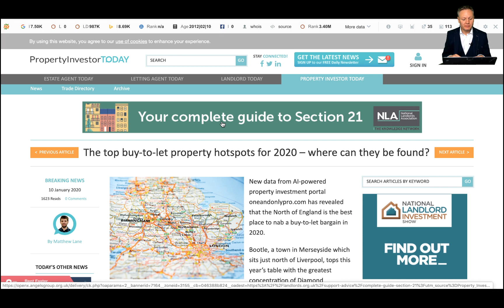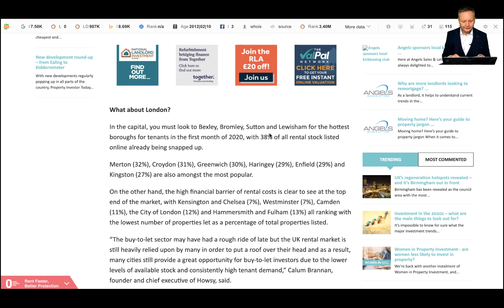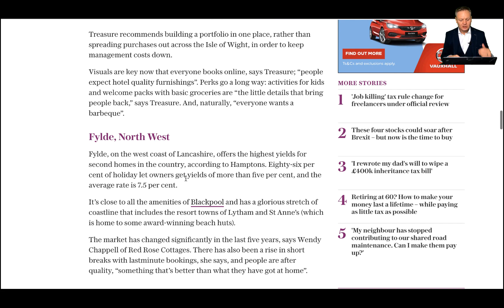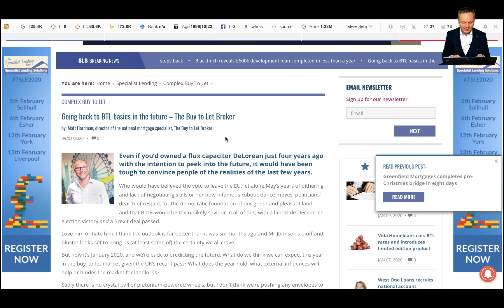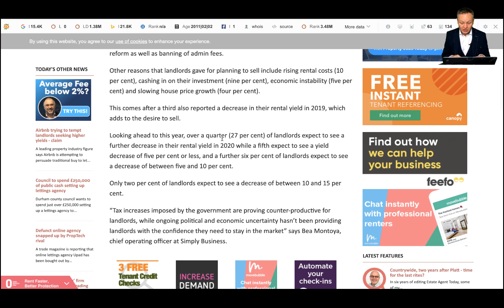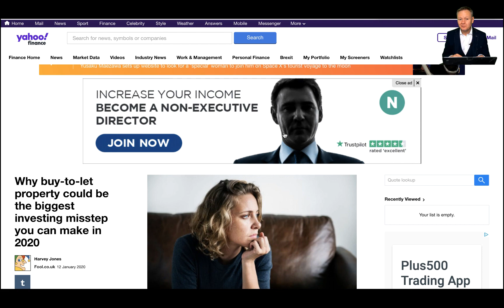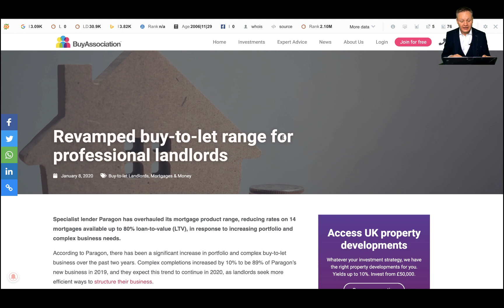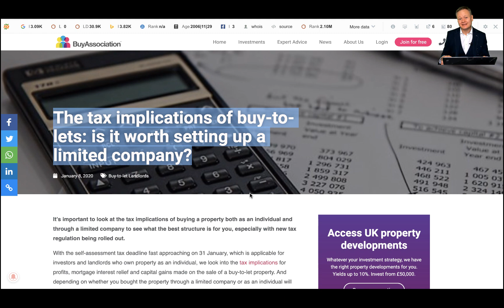Buy to let property investments and tax news January 2020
Buy to let property investments and tax news: in this months edition we focus on:

Should you sell your buy to let property in 2020

Where is the highest tenant demand for buy-to-let homes?

Three quarters of people still consider buy-to-let a good investment

Why buy-to-let property could be the biggest investing misstep you can make in 2020

How to build a buy-to-let portfolio: where to start with holiday lets that come with tax perks

Going back to BTL basics in the future – The Buy to Let Broker

The top buy-to-let property hotspots for 2020 – where can they be found?

The tax implications of buy-to-lets: is it worth setting up a limited company?

Book a tax consultation with the co-owner of Optimise Accountants to discuss your property tax needs.

Simon will spend the following time working for you as follows:

 - 60 minutes to read all the questions and information provided and identify tax solutions
 - 60 minutes in the meeting with you to discuss the very best tax solutions.
 - 60 minutes to send you the email and do further research as required
- 15 minutes to clarify any questions that you may have after the call